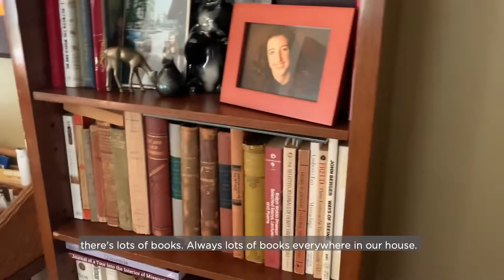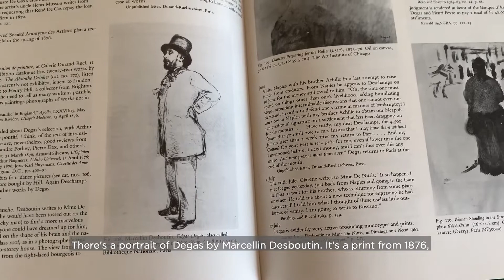Dixon at Home: Director Kevin Sharp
As Dixon staff continues to work from home, we thought it would be fun to share the different spaces and projects we are working on. Enjoy this look into Director Kevin Sharp's WFH space and meet Rosy (short for Franklin D. Roosevelt).